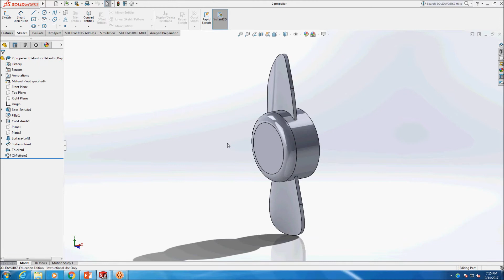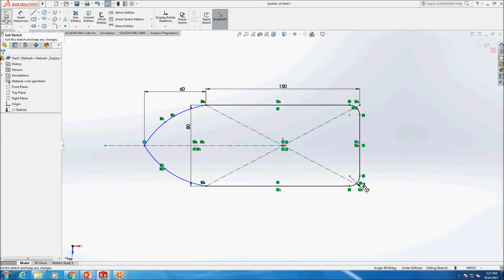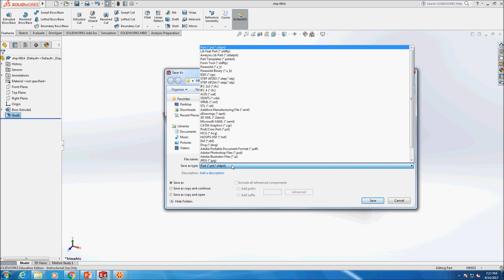extruded base ship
For Freshmen Seminar
Basic concept